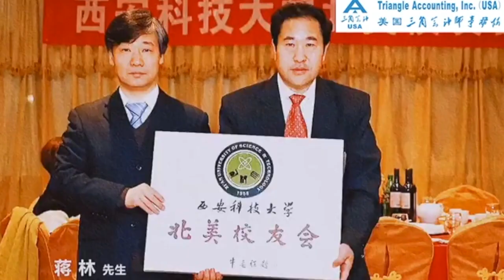上周首次申请失业救济人数达到爆发地区的最低水平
1.
Unemployment claims were announced by the Labor Department earlier today on Thursday and Weekly jobless claims hit their lowest level of the pandemic area, totaling 1.186 million last week, which were well below Wall Street expectations. Economists surveyed by Dow Jones had been looking for 1.42 million after the last two weeks oof increases. The level for the week ended Aug. 1 represented a drop of 249,000 claims from the previous period.
美国劳工部周四早些时候公布了首次申请失业救济人数，上周首次申请失业救济人数达到疫情爆发地区的最低水平，达到116万人，远低于华尔街的预期。道琼斯(Dow Jones)调查的经济学家此前预计，在过去两周oof上调后，这一数字将达到142万。截至8月1日当周初请失业金人数较前一周减少24.9万人。
2.
The IRS will begin sending out $500 economic impact payment amounts for individuals who may not have received all that they were eligible for – and households can expect to receive the extra cash within the coming weeks. “The IRS will automatically issue the additional $500 EIP per qualifying child to affected individuals in early August for those who used the Non-Filers tool before May 17, 2020,” the agency wrote in updated guidance.“You can use Get My Payment to check the status of the $500 EIP per qualifying child, and you will receive another notice in the mail letting you know the $500 EIP per qualifying child was issued.” In guidance issued this week, the agency said it would begin issuing direct deposits for some people missing the $500 per qualifying child on Wednesday and sending paper checks and debit cards on Friday. The follow-up payment will be sent in the same manner that a person received his or her initial payment. Parents were able to receive an extra $500 per qualifying child under the age of 17, but many people didn’t receive the correct amount because the agency needed additional information about dependents from some people
每个17岁以下符合资格的孩子的父母都能得到额外的500美元，但许多人没有得到正确的数额，因为该机构需要从一些人那里获得额外的受抚养人信息
美国国税局将开始发放500美元的经济影响补偿金额，用于那些没有得到符合资格的全部补偿的个人——家庭有望在未来几周内收到这笔额外的现金。该机构在最新的指导文件中写道:“美国国税局将在8月初自动向那些在2020年5月17日之前使用了非申报工具的受影响个人发放每名合格儿童500美元的额外EIP。”“您可以使用Get My Payment来检查每个合格子女500美元的EIP的状态，您将在邮件中收到另一个通知，通知您每个合格子女500美元的EIP已经发出。在本周发布的指导意见中，该机构表示，它将从周三开始为那些没能在每个符合资格的孩子身上拿到500美元的人发放直接存款，并从周五开始发送纸质支票和借记卡。后续付款将以同样的方式发送，收到他或她的付款。

3.
With a potentially disheartening national jobs report for July coming on Friday and the expiration of the payment protection plan for small businesses looming over the weekend, lawmakers and White House officials ended more than three hours of negotiations on Thursday night still starkly divided over proposals for a new relief package to help the United States through the pandemic recession. With little to suggest a compromise was in sight, Steven Mnuchin, the Treasury secretary, said the negotiators were expected to touch base by phone on Friday to determine whether it would be worthwhile to convene in person for more negotiations. Mark Meadows said after the meeting that “we’re still a considerable amount apart in terms of a compromise that could be signed into law,” and he added that “We’re willing to stay engaged, but I can tell you that the differences are still significant. Senator Roy Blunt, who is a Republican, said “I was hoping that maybe you wouldn’t have that call after Friday because we’d have a deal.” He explains how “I do think at some point, everybody has to make a decision either we’re going to do this or not, and if we’re not, we’re not.”
可能令人沮丧国家周五就业报告7月到来和到期付款保护计划的小型企业迫在眉睫的上周末,立法者和白宫官员周四晚上结束了三个多小时的谈判，仍存在明显分歧。由于几乎没有迹象表明有望达成妥协，美国财政部长史蒂文•姆努钦(Steven Mnuchin)表示，预计谈判者将在周五通过电话联系，以确定是否值得进行更多的当面谈判。马克·梅多斯(Mark Meadows)在会议结束后表示，“在达成可以签署成为法律的妥协方案方面，我们仍然存在很大分歧。”他还说，“我们愿意继续参与，但我可以告诉你，分歧仍然很大。”共和党参议员罗伊?布朗特(Roy Blunt)说，“我本来希望，也许你在周五之后就不会再打电话了，因为那样我们就能达成协议。”他解释说，“我确实认为，在某些时候，每个人都必须做出决定，我们要做还是不做，如果我们不做，我们就不做。”

Now the White House and Democrats must decide how to proceed and ultimately if they can reach an agreement or if trump will take executive action. Mnuchin said they would be consulting with the president and talking by phone on Friday to see whether it made sense to meet again in person. Mnuchin explained how “the American public wants action.
现在白宫和民主党必须决定如何推进，最终他们是否能达成协议，或者特朗普是否会采取行政行动。姆努钦表示，他们将与总统进行磋商，并在周五通过电话讨论，看看再次面对面会晤是否有意义。姆努钦解释了“美国公众希望采取行动”。

After the meeting, Nancy Pelosi  was not happy and was blaming the republicans for not having a deal. She said, “It’s so clear that we should do something, and we should do something big, and we should do it in a way that is bipartisan as we have done every other bill.” She explained how, “Republicans didn’t take the virus seriously in the beginning, they’re not taking the consequences of the virus seriously at this time, and that’s why it’s hard to come to terms.” Then she goes on to mention how “We are very far apart, and it’s most unfortunate.” Ultimately The evening meeting was the ninth for this same group of four officials in 11 days and they still advent Gove to an agreement yet.